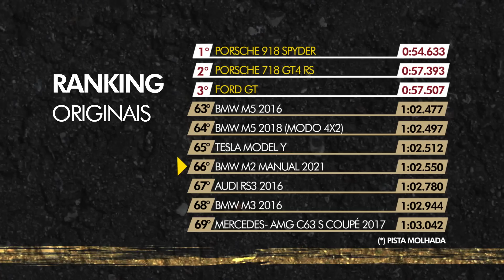DESAFIO DOS MANUAIS NA VOLTA RÁPIDA! BMW M2 e Chevrolet Camaro vão pra pista na mão do Rubinho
Saaaaaalve, acelerados! Em um mundo repleto de SUVs, os esportivos com CÂMBIO MANUAL estão ameaçados de extinção! Mas o que a gente gosta mesmo é de uma VOLTA RÁPIDA RAIZ! Por isso, nada melhor do que escalar essa dupla de PESO! Do lado alemão, o desafiante é o BMW M2 Competition com seu motor 3.0 biturbo de 410 cv e CÂMBIO MANUAL de 6 marchas! Do lado americano, o oponente é o Chevrolet Camaro SS 2010 com um MOTORZÃO 6.2 V8 de 462 cv e também um CÂMBIO MANUAL de 6 marchas! E aí, qual deles foi o mais rápido nas mãos de Rubens Barrichello? Solta o PLAY e vem com a gente!